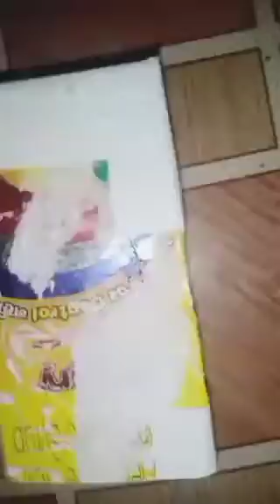Nail stamper||diy nail stamper💅💅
nail stamp||diy nail stamper💅💅